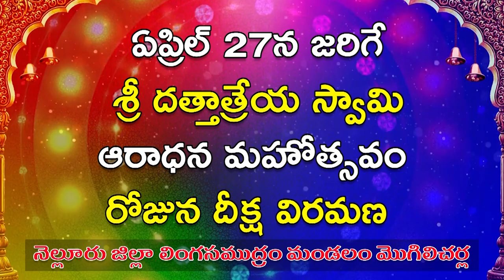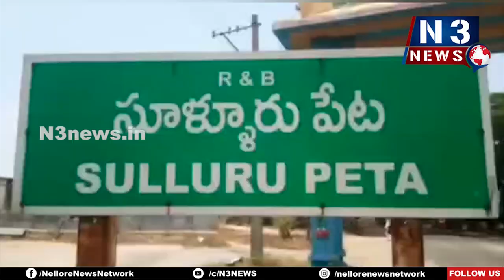ఘ‌నంగా అంత‌ర్జాతీయ మ‌హిళా దిన‌త్స‌వం వేడుక‌లు...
-  W.O.V.S.S.S సంస్థ అధ్యక్షురాలు నాదెళ్ల శాంత కుమారి సేవ‌లు అభినంద‌నీయం
- స్మైల్ డెంటల్ క్లినిక్ డాక్ట‌ర్ నాగ‌ర‌త్న